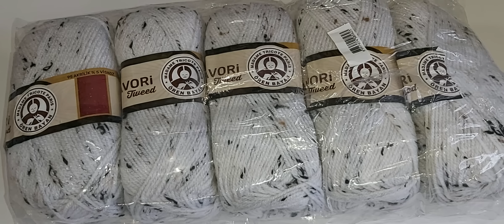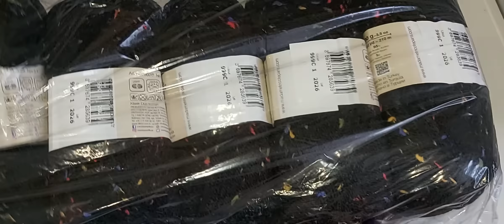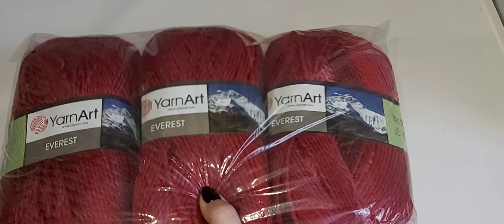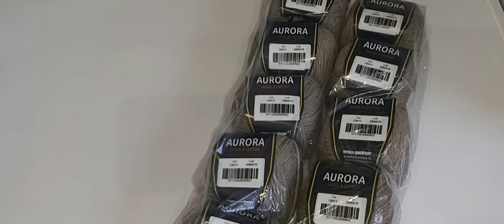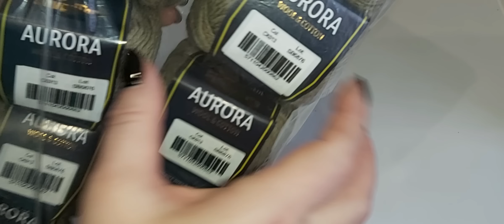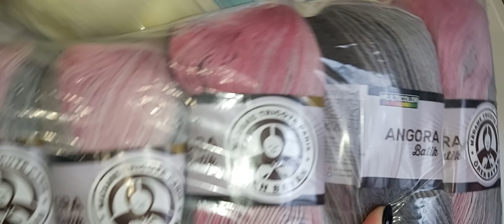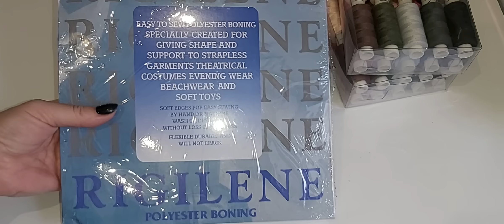УЛЫБАЕМСЯ И ВЯЖЕМ !!!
мой ватсап для заказа: 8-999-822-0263